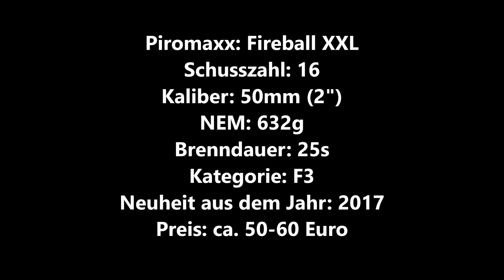Piromaxx Fireball XXL I Sehr schöne 50mm Batterie I F3 I KAUFEMPFEHLUNG! I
Importeur:

Piromaxx Distribution Sp. z.o.o.
Warszawska 34, 05-082
Blizne Łaszczyńskiego
Polen